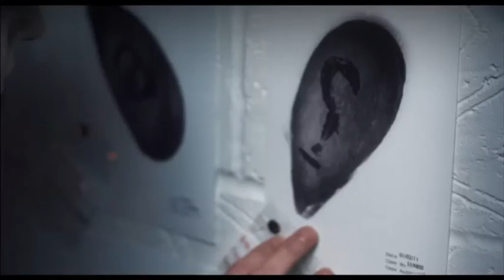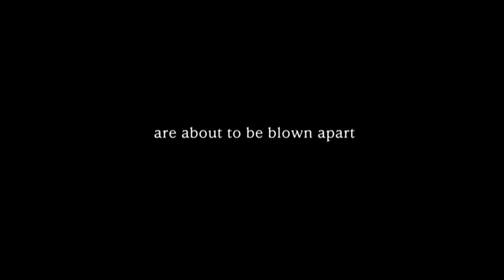Sanctus by Simon Toyne - The Message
Watch this teaser for the hotly anticipated debut novel by Simon Toyne. Published 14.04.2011.